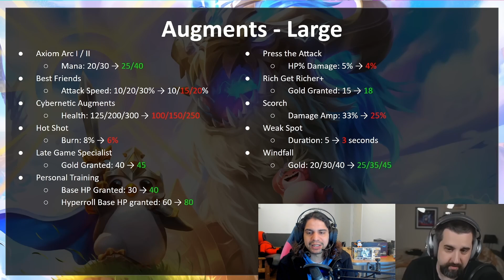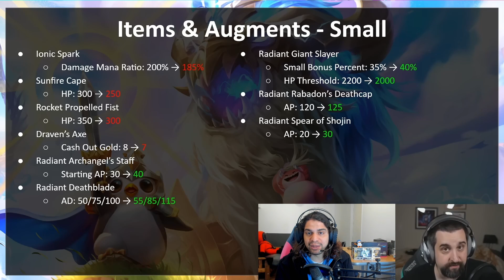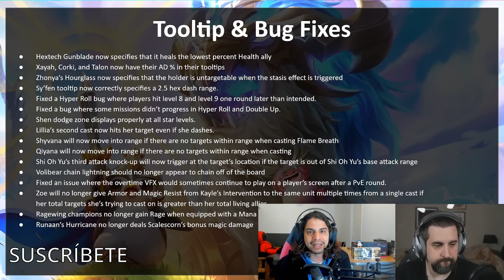✅ Notas del Parche 12.16 de TFT | Teamfight Tactics